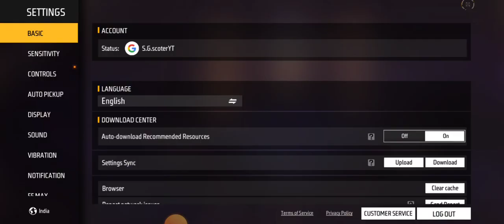December 28, 2022